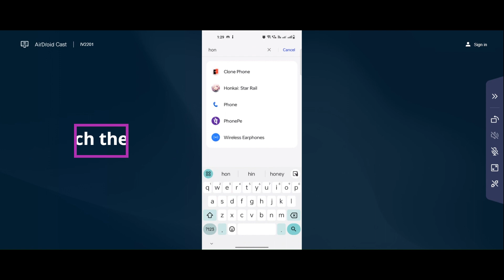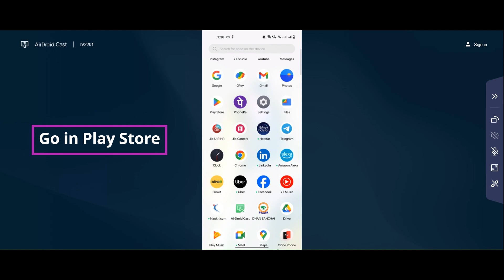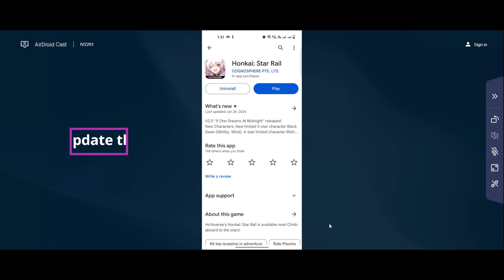How to Fix Star Rail App isn't Responding Error in Android & iOS Mobiles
In this video I am going to show you How to Fix Star Rail App isn't Responding Error in Android & iOS Mobiles